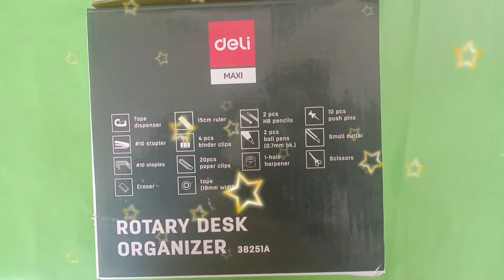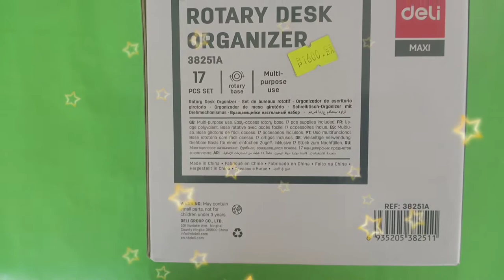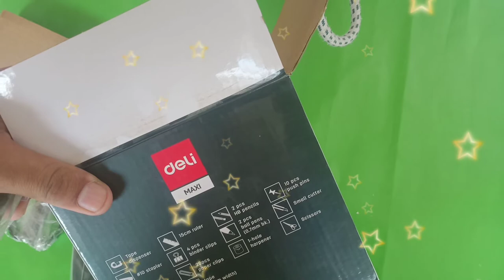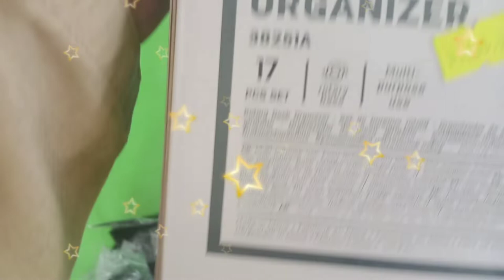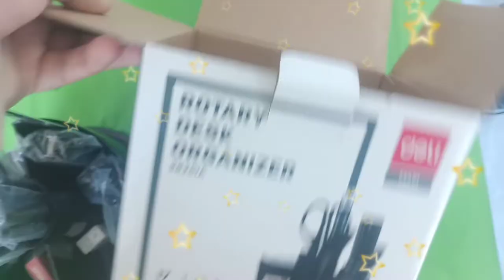Green Screen Rotary Desk Organizer